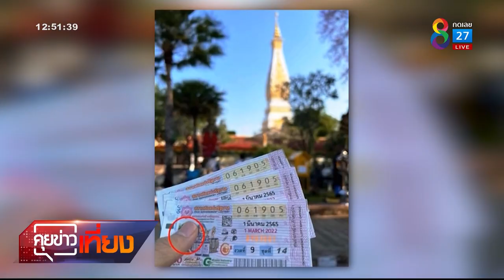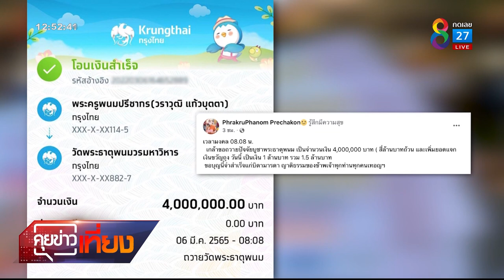พระครูวัดดังถูกรางวัลที่ 1 รับ 18 ล้าน แจกเงินชาวบ้าน | วันที่ 6 มี.ค. 2565 | ข่าวช่อง 8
พระครูวัดพระธาตุพนม ถูกรางวัลที่ 1 จำนวน 3 ใบ รับเต็มๆ 18 ล้านบาท ขนเงินสดเป็นปึกๆ ตั้งโต๊ะแจกชาวบ้าน พ่อค้า ญาติโยม 2 วันติดต่อกัน